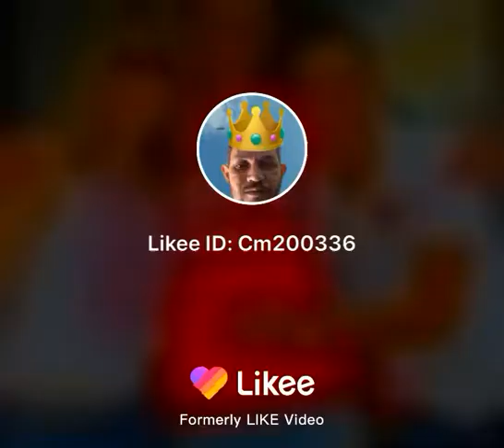Felizes na foto